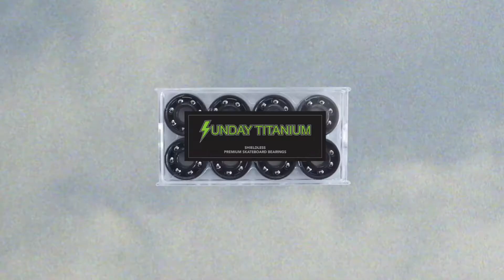Chima Ferguson - Sunday Hardware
Chima Ferguson for Sunday Hardware.
Titanium Shieldless Bearings out now!

Film/Edit - George Kousoulis